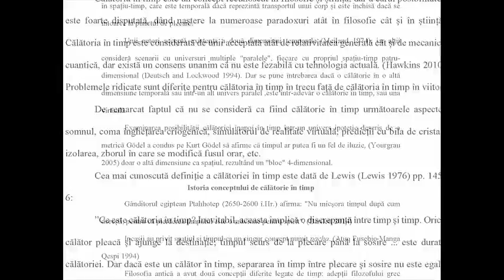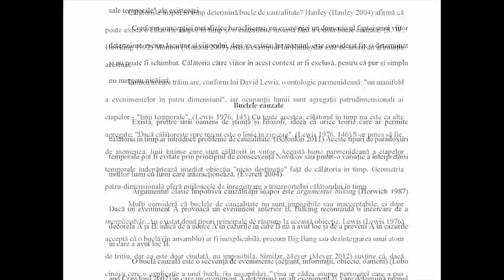Buclele cauzale în călătoria în timp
Autor: Nicolae Sfetcu
Colecția ESEURI

Despre posibilitatea călătoriei în timp pe baza mai multor lucrări de specialitate, printre care cele ale lui Nicholas J.J. Smith ("Time Travel", The Stanford Encyclopedia of Philosophy”), William Grey (”Troubles with Time Travel”), Ulrich Meyer (”Explaining causal loops”), Simon Keller și Michael Nelson (”Presentists should believe in time-travel”), Frank Arntzenius și Tim Maudlin ("Time Travel and Modern Physics") și David Lewis (“The Paradoxes of Time Travel”). Lucrarea începe cu o Introducere în care fac o scurtă prezentare a călătoriei în timp, și continuă cu Istoria conceptului de călătorie în timp, prezentarea principalelor aspecte fizice ale călătoriei în timp, inclusiv călătoria în timp în trecut în relativitatea generală și în fizica cuantică și călătoria în timp în viitor, apoi o prezentare a Paradoxul bunicului care este abordat în aproape toate lucrările de specialitate, urmat de o secțiune dedicată Filosofiei călătoriei în timp, și o secțiune în care analizez Buclele cauzale pentru călătoria în timp. Finalizez lucrarea cu Concluzii, în care expun opiniile personale privind călătoria în timp, și Bibliografia pe care se bazează lucrarea.

Cuvinte cheie: călătoria în timp, cauzalitate, bucle cauzale, paradoxuri temporale, paradoxul bunicului

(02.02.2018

CUPRINS

Abstract
Introducere
Istoria conceptului de călătorie în timp
Paradoxul bunicului
Filosofía călătoriei în timp
Buclele cauzale
Concluzii
Note
Bibliografie

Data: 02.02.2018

DOI: 10.13140/RG.2.2.21222.52802

Muzica: Lake George (William Rosati)